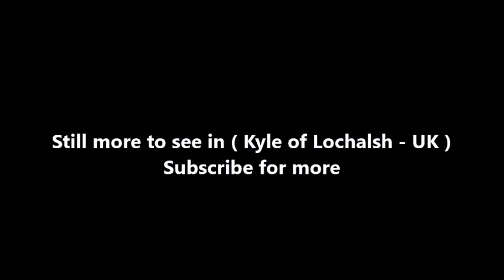Places to see in ( Kyle of Lochalsh - UK )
Kyle of Lochalsh is a village on the northwest coast of Scotland, 63 miles west of Inverness. It is located on the Lochalsh peninsula, at the entrance to Loch Alsh, opposite the village of Kyleakin on the Isle of Skye. A ferry used to connect the two villages until it was replaced by the Skye Bridge, about a mile (2 km) to the west, in 1995.

The village is the transport and shopping centre for the area as well as having a harbour and marina with pontoons for maritime visitors. The surrounding scenery and wildlife are regarded as attractions of the village, as is the slow pace of life. Crofting as well as more recent crofting pursuits like salmon farming are some of the activities taking place in Kyle of Lochalsh.

Kyle of Lochalsh railway station is connected to Inverness by the Kyle of Lochalsh railway line, built in 1897 to improve public transport to the north-west of Scotland. The line ends on the water's edge, near where the ferry connection used to run. A land-based control centre of the Royal Naval BUTEC submarine range is based in Kyle of Lochalsh. Kyle of Lochalsh lies almost precisely 500 miles (800 km) due north of Land's End in Cornwall.

In 1980, the BBC did a series of documentaries, entitled "Great Railway Journeys Of The World". The Kyle of Lochalsh appeared in an episode entitled "Confessions of a Trainspotter", presented by Michael Palin. In the segment, Palin travelled by various trains from London to Kyle of Lochalsh. His humour was evident throughout the documentary. Upon reaching the Kyle of Lochalsh, he purchased a large piece of railway memorabilia—the Kyle of Lochalsh railway platform sign. The ending credits showed Palin taking the oversized sign with him back to London, which he then hung on his garden wall at home. Along with nearby town Plockton, the town became the backdrop to the BBC drama series "Hamish MacBeth". Kyle of Lochalsh was visited by the characters in Mark Chadbourn's trilogy, Age of Misrule.

( Kyle of Lochalsh - UK ) is well know as a tourist destination because of the variety of places you can enjoy while you are visiting Kyle of Lochalsh . Through a series of videos we will try to show you recommended places to visit in Kyle of Lochalsh - UK